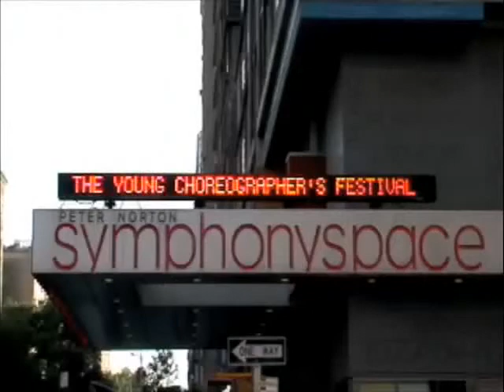Twice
"Twice" is a duet choreographed by Allison Jones and danced by Hayley Jones and David Scarantino. Set to music by Little Dragon, "Twice" explores the push-and-pull nature of a relationship:

We may turn our backs on those we love only to realize that we need a second chance to make it work. We can alternate between being the one clinging to the other and the one pulling away. We recognize the inevitability of extreme sorrow as well as joy when we become inextricably linked to another person. And, ultimately, we feel the weight of knowing that no matter what the outcome of the relationship, we will be forever changed.